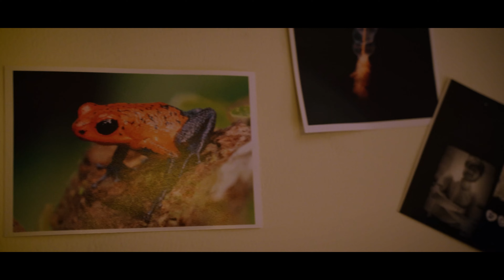Purza Short Film Teaser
Presenting the trailer of the short film Purza, a film really close to my heart.

Synopsis- Vishal and Anu sit down one rainy winter night in a posh Delhi society and talk about metaphysical elements that surround all of us, unaware that they were constantly being watched by an entity.

Written and Directed by- Manoj Ashodia
Starring- Vishal Garg and Anu Dixit
Produced by- Sudhanshu Jashodia and Lovish Singh
Cinematography by- Dron Bahl
Edited by- Vikas